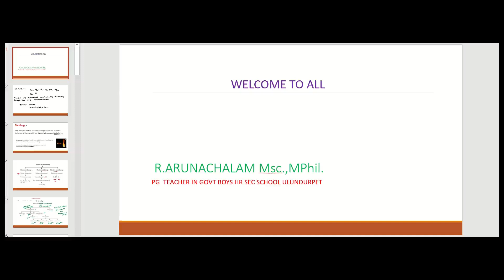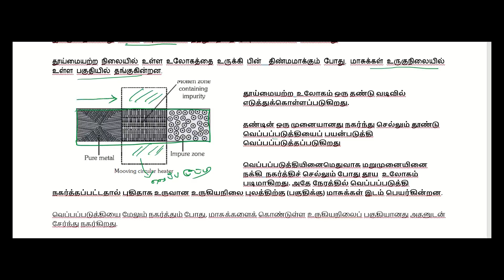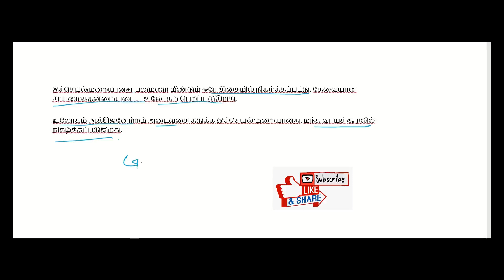zone refining in tamil/ புலத் தூய்மையாக்கல்/பண்படாத உலோகத்தை தூய்மைப்படுத்துதல்/TN 12std chemistry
Video link of unit 1 metallurgy in tamil